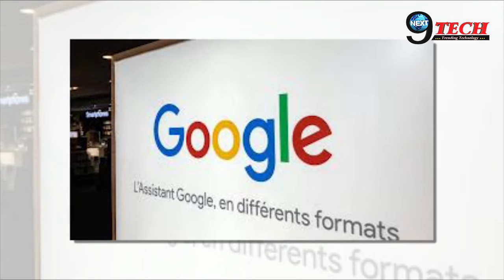Google ने भारत में शुरू की यह नई सर्विस शुरू, यह पूरा प्लान || Next9tech